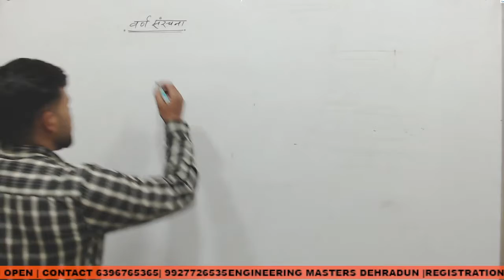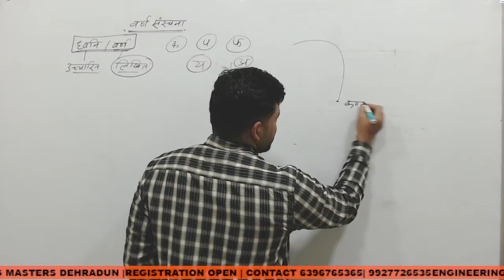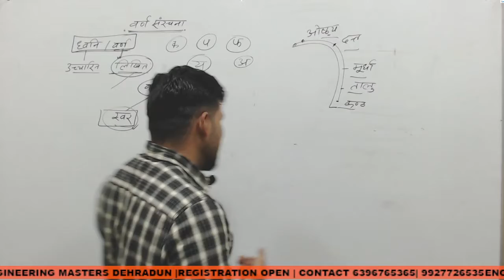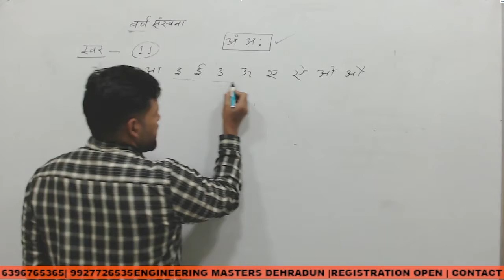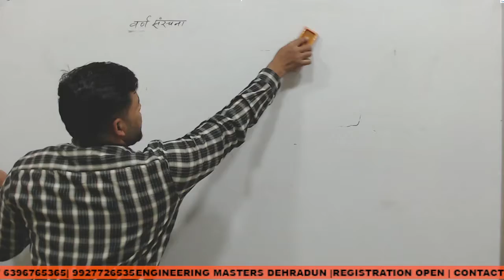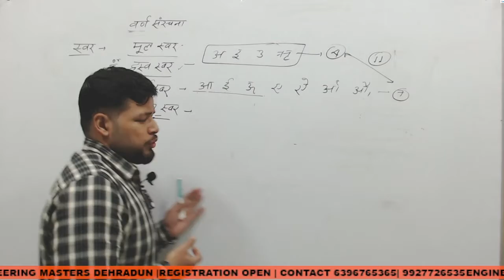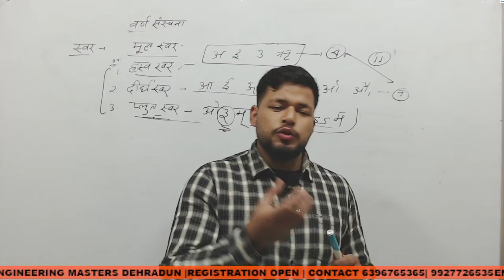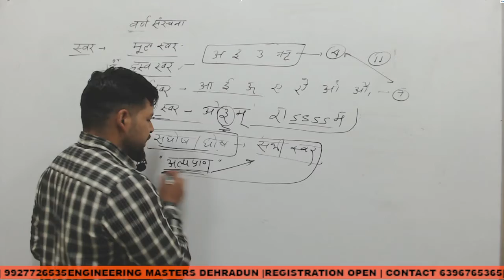वर्ण विचार -- स्वर